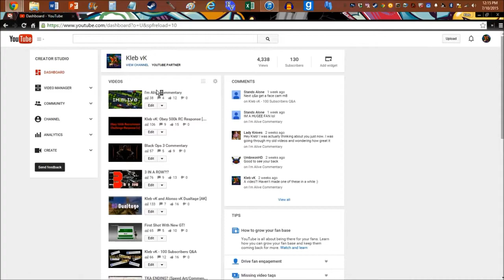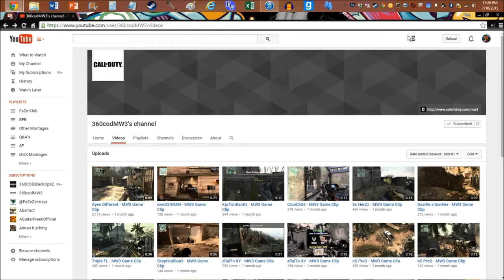No More iSUK? (Commentary)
Short little commentary explaining why I haven't uploaded...again. Audio is kind of bad because I put too much trust in microphone recording on my screen recording software /: Hope you enjoyed the video nonetheless :)